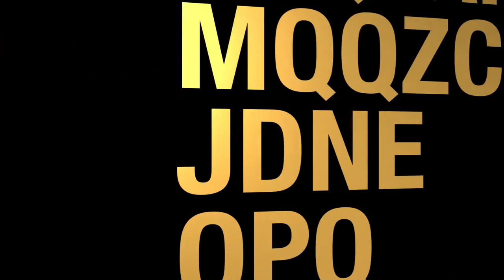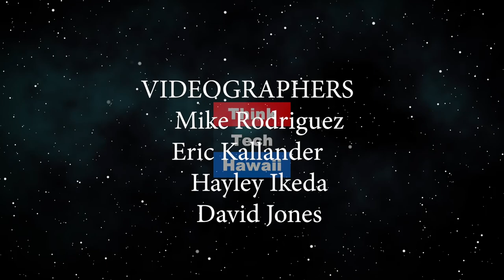Have a cyber safe Halloween in Hawaiʻi (The Cyber Underground)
Stay safe this halloween!  In this spooky season, it’s easy to forget about the basics of cyber safety. Stay safe by remembering a the basics! Companies working with the DoD can stay safe by obtaining the new mandatory CyberSecurity Maturity Model Certification (CMMC).  The host for this episode is Dave Stevens.  The guests for this episode are Gordon Bruce and Andrew Lanning.